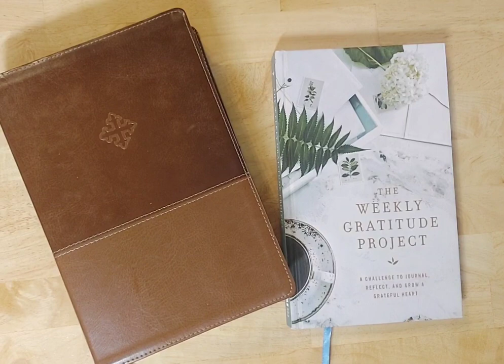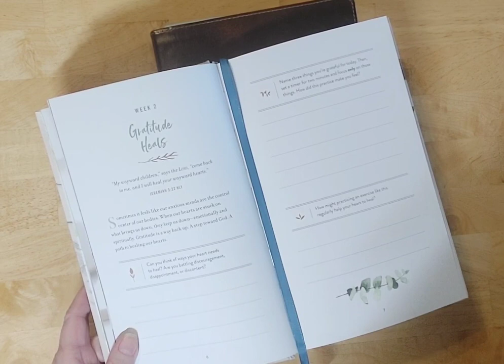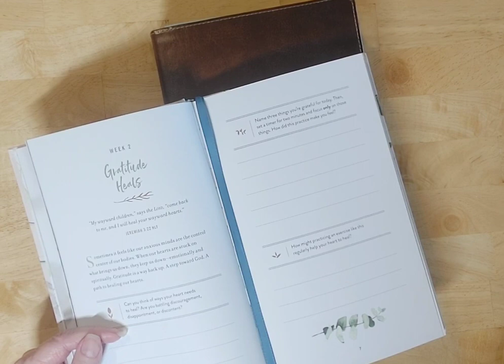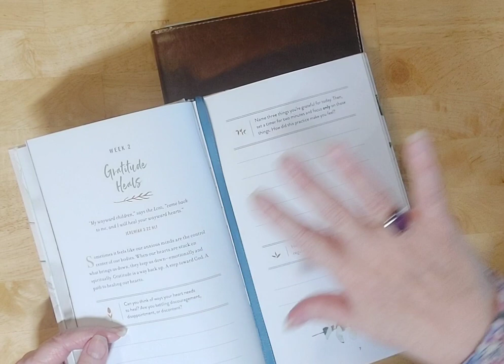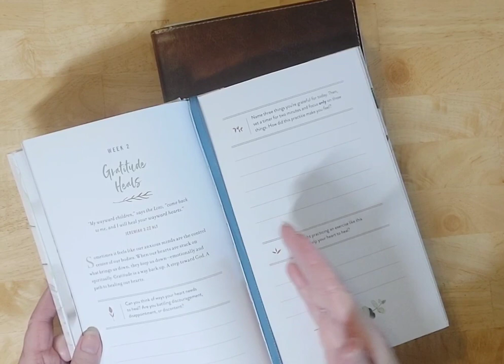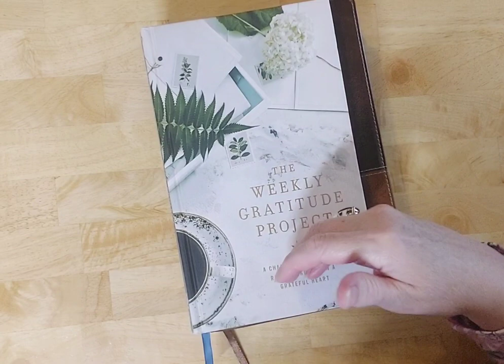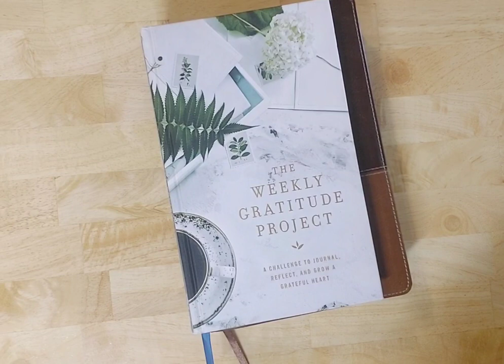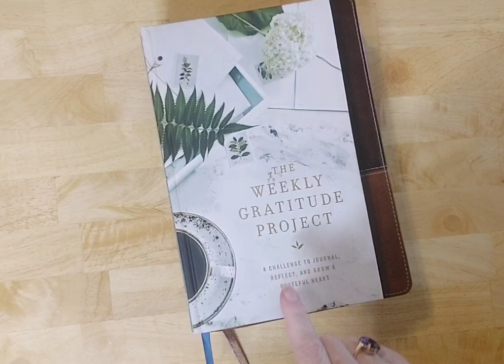THANKFUL THURSDAYS BIBLE DEVOTIONA/STUDY: THE WEEKLY GRATITUDE PROJECT WK 2🙏💗💗💗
3 things to consider in stressful/anxious times:
1) can control
2) might influence
3) no control

Jeremiah 29:11-13

5 Trust in the Lord with all your heart
6 In all your ways acknowledge Him,